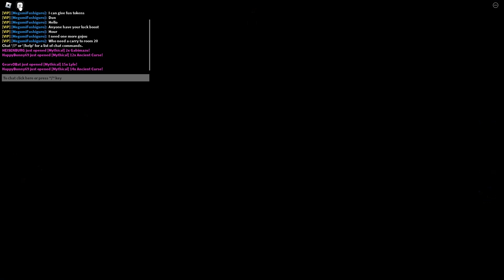Anime Fighters Noob to Pro (Part 4): Coming back?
Do you guys want to see more Noob to Pros or more from my main account??